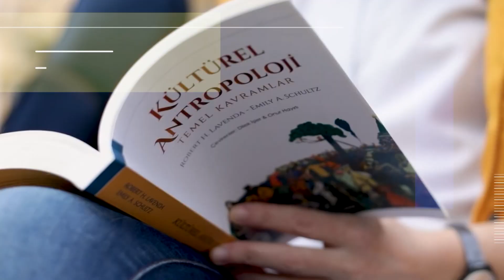SİVİL İNİSİYATİF - 02.12.2023 - TANITIM| Kanal Avrupa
Türkiye’den Bakınca Avrupa Türkleri Görünüyor mu?

Toplumdaki Kültürel Yozlaşma Hangi Boyutta?

Bizi yazan yazarlarımızı toplum olarak ne kadar tanıyoruz?

Avrupadaki Yazarlar ve Sorunları

Yazarlar Mahmut Aşkar ve Gökmen Bayram’ın katılımlarıyla Sivil İnisiyatif

Nurdoğan Aktaş’ın sunumuyla, Cumartesi saat 16da

Avrupalı Türklerin Televizyonu, Kanal Avrupa’da.